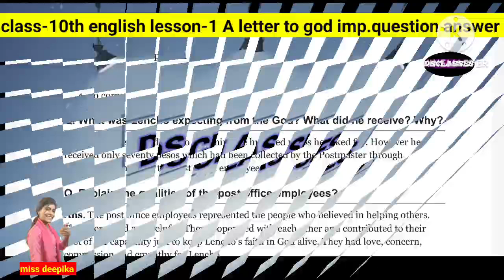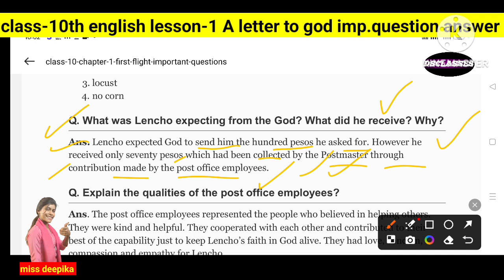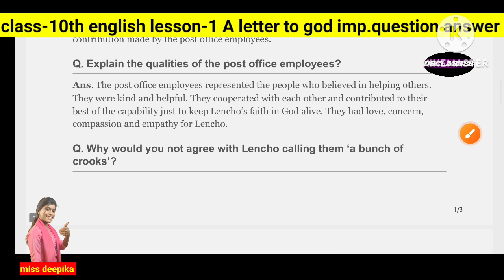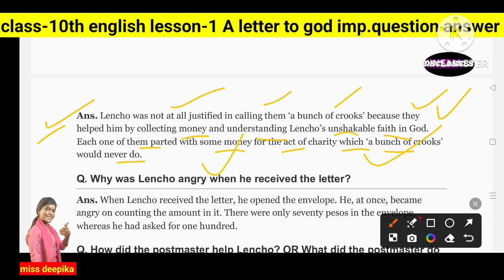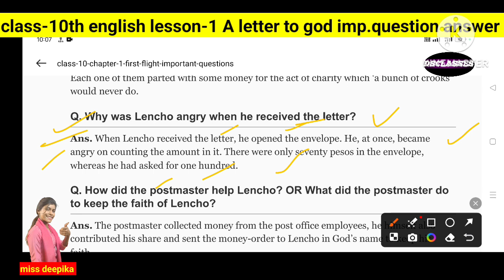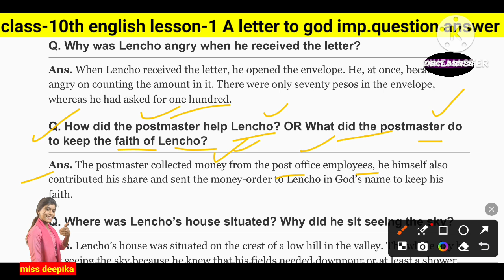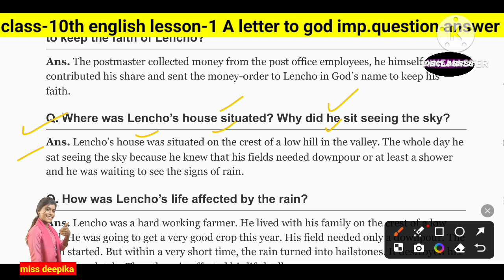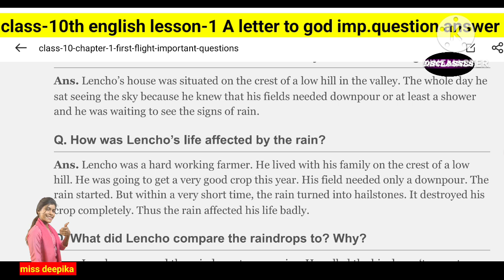class-10th english important questions answer । 10th english ।class10thenglishmpboardlearn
g

Unseen passage

The Garbage

All application in one video

Book bank application
Link
batch daily video at 8 pm

First tense
Present continuous tense

write a letter to father requesting him to send money 500/- ।  money order ।
letter to fathera letter to father for moneyWrite a letter to your father asking him to send you money to buy booksletter to father asking for moneya letter to father for sending moneyletter to father to send moneya letter to father asking for moneya letter to father about your studiesletter to father about studiesa letter to father requesting to increase pocket money
letter#by dearsir
letter by dharmedra sir
letter writing । formal letter । essay writing ✍️class10thenglishmpboardclass
ka time table change ho gyaMpboard class 10th time table changeMp board class 10 ka time table change rpsc 1st grade 2020cbse class 10vedantu class 10class 10 motivationcbse class 10 preparationedumantra class 10vedantu 9 and 10how to score 95 percent in class 10cbse 2024question and answer याद कैसे करे ।। how to remember answer ।। howtolearnenglish10th english LESSON-1 (A letter to God) का हिंदी अनुवाद
class- 10th
 a letter to god

class- 10
first poem
poem-1
dust of snow

class10thenglishmpboardlearn englishClass- 10th A letter to goda letter to god class 10Chapter 1 class 10 english a letter to god in hindiClass- 10th english। mpboarda letter to god class 10 in englishA letter to god in hindi class 10 english Class- 10 a letter to god हिंदी अनुवाद Class- 10 a letter to god को हिंदी मे बताओClass- 10th english। a letter to god का हिंदी मे sClass- 10th english lesson 1 a letter to god हिंदीclass10th english